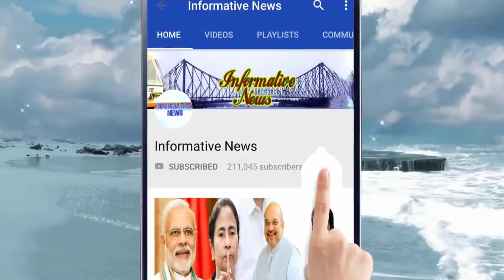'আমি ভর্তি হব না,' বদলে ২ দিন ধরে নবান্ন-শপিংমল-ক্লাবে ঘুরে বেড়ান আক্রান্ত তরুণ